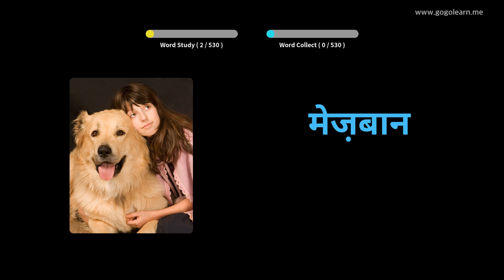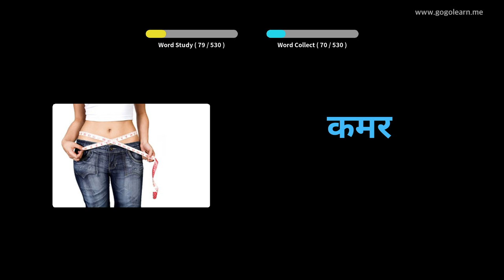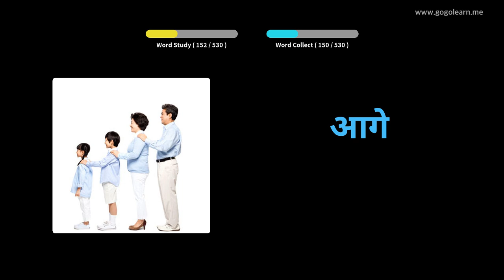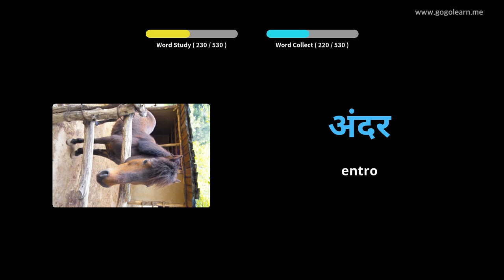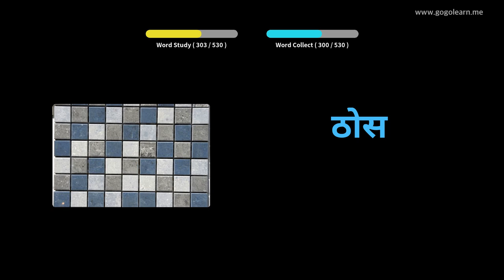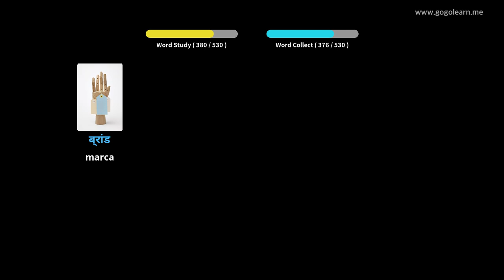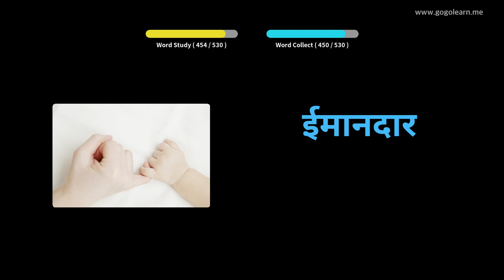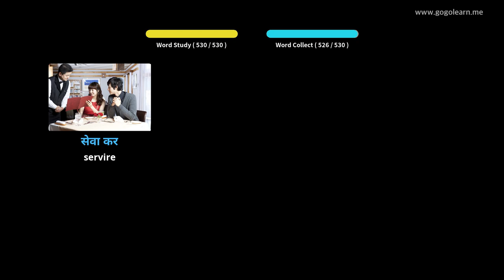Impara il Hindi Attraverso Le Immagini |Vocabolario Hindi Scuola Media Di base | Golearn